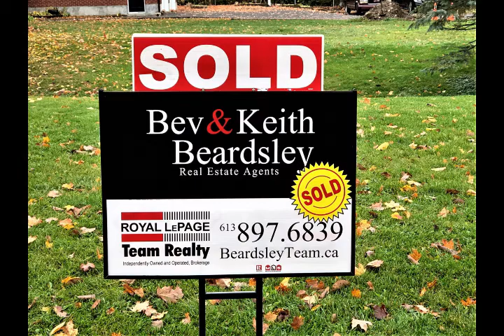PART 6-METCALFE- One Of Ottawa's Best Kept Real Estate Secrets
METCALFE. One of Ottawa’s best kept real estate secrets. Worried about Ottawa home prices check out METCALFE, if you have questions, we have answers. FREE no obligation home market evaluation. Bev and Keith Beardsley, Real Estate Agents Royal LePage Team Realty (Brokerage) WE SELL COUNTRY. The Beardsley Real Estate Team, Bev and Keith Beardsley, Real Estate Agents and also Seniors Real Estate Specialists with Royal LePage Team Realty (Brokerage) in Kemptville and Metcalfe. How can we help you today? Country agents, trusted real estate agents with over 26 years of combined experience. Your Kemptville real estate agents, your Winchester real estate agents and your Russell-Embrun real estate agents, your Osgoode-Metcalfe real estate agents. We serve the many rural communities surrounding Ottawa. WHO YOU USE REALLY MATTERS! We Sell Country.